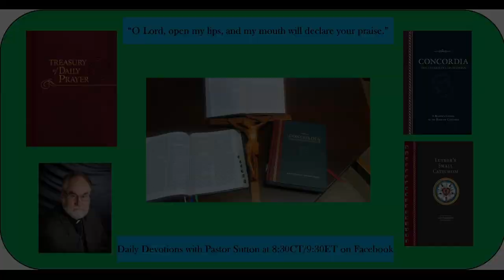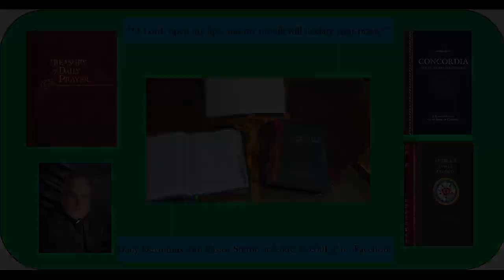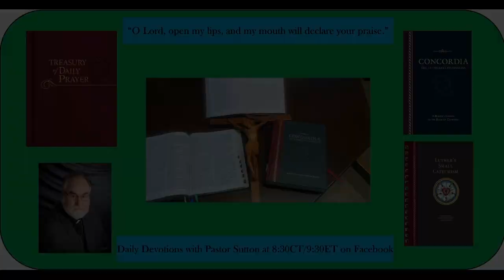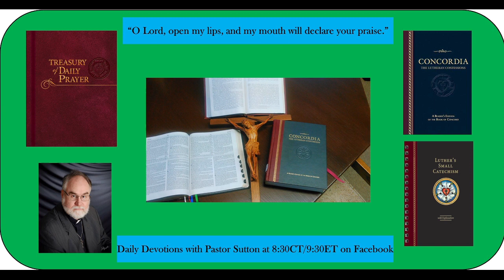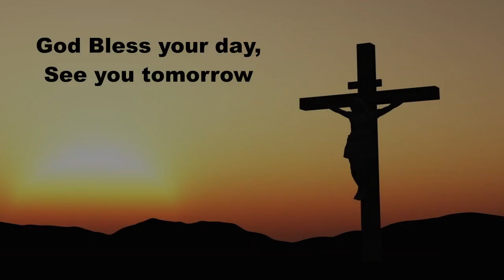Daily Devotions Monday February 6, 2023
Hymn 517 By All Your Saints in Warfare
Psalm 77:1-3, 7-12, 15; Job 3:11-26
Prayers for ourselves and others on this Monday.